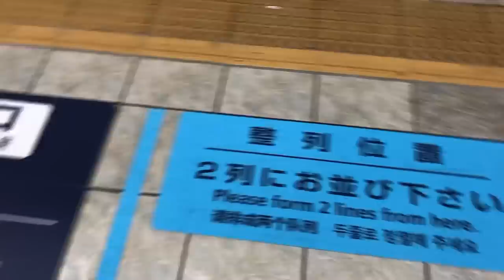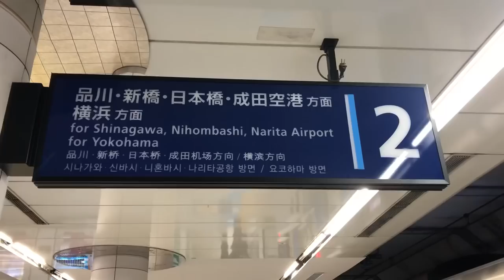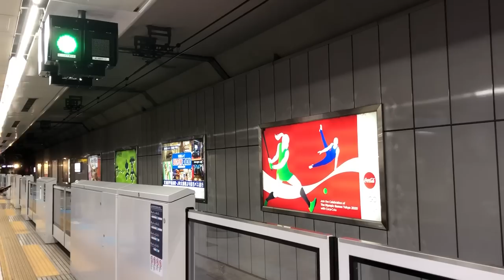【ホームドア稼働開始】羽田空港国内線ターミナル駅ホームドア稼働開始/Keikyu Line Haneda Airport Station Platform screen doors 2019.2.21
2月21日から羽田空港国内線ターミナル駅のホームドアが使用開始しました。このホームドアは車両の扉に付いているQRコードを読み取りドア開閉が行われています。
日中、1番線は横浜方面エアポート急行、2番線は品川、都営線方面の電車が発着します。6両編成や2ドア車両が来るとき、扉がない所はホームドアが開きません。

〈撮影車両〉
0:00 京急1500形
1:29 京急1000形(アルミ車)
2:59 京成3050形(成田スカイアクセス線仕様)
4:53 京急1000形(アルミ車)
5:29 都営5500形